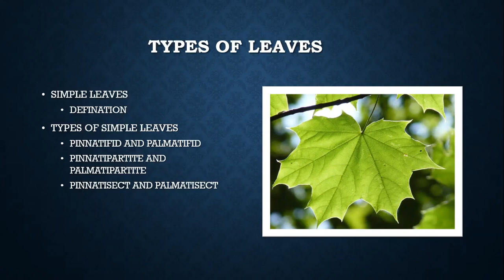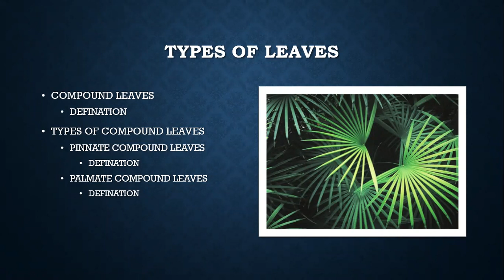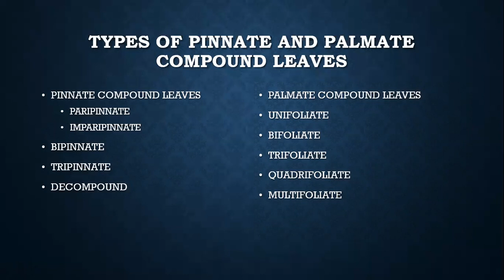Morphology Of Leaf-2